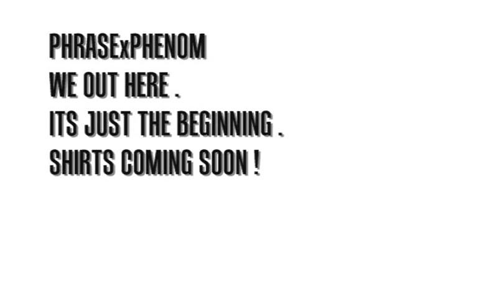Phrase - My Greatest Talent (Official Music Video) W/ Shotouts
my first ever music video {:
i know it isnt the best camera but the lyrics is what matters :D
shotout to the cratez beats .
we did not make money off this beat , non profit only .
music video edited and directed by phenom .
share this on facebook , twitter , and more .
its just the beggining .
shirts and crewnecks coming soon !
thanks :D